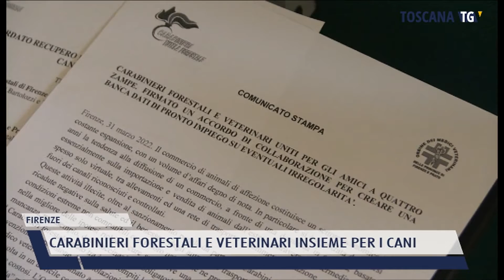2022-03-31 FIRENZE - CARABINIERI FORESTALI E VETERINARI INSIEME PER I CANI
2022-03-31 FIRENZE - CARABINIERI FORESTALI E VETERINARI INSIEME PER I CANI